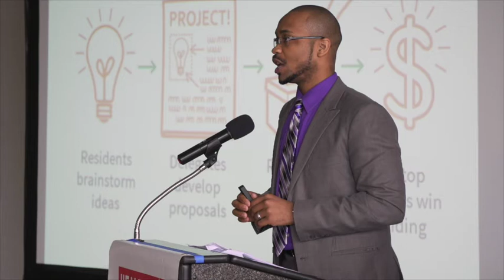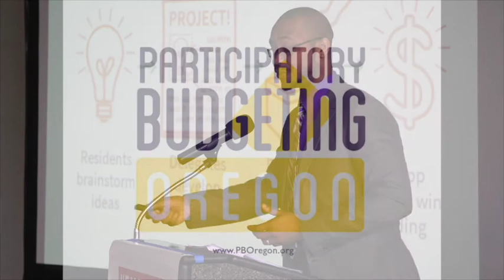Jamal Fox on participatory budgeting in Greensboro, NC and having a seat at the table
Jamal Fox Professor, Educator, and former Greensboro, NC City Councilor speaking at the April 14, 2018 Community Forum "Bringing Participatory Budgeting to the Portland Region" at the Rosewood Initiative in East Portland. The forum was organized and hosted by volunteers with support from Healthy Democracy Footage provided by Calcagno Media.